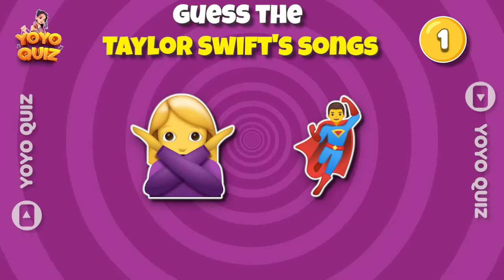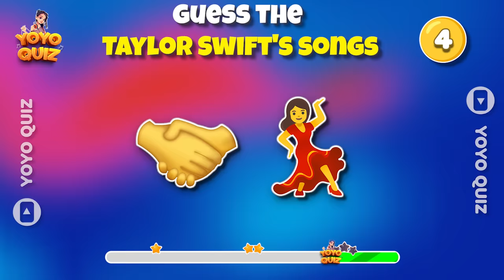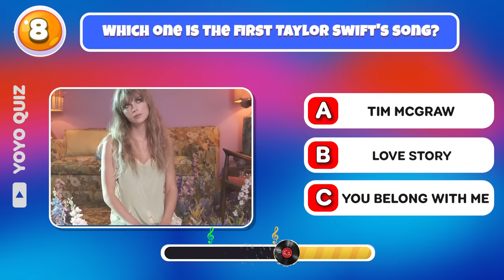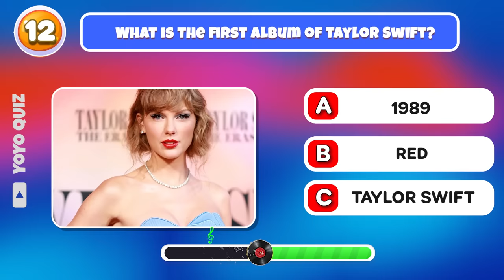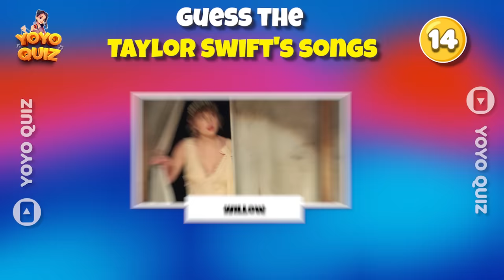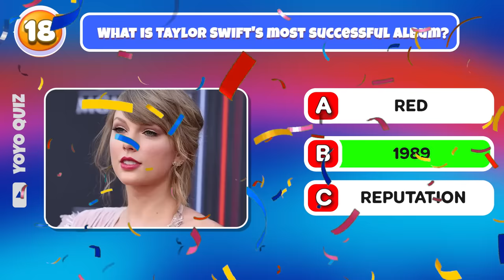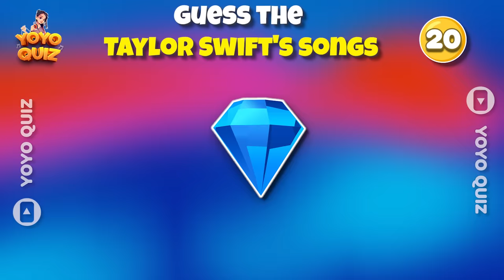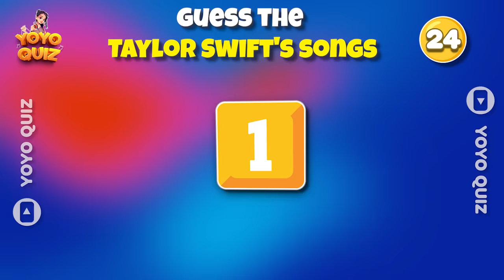Guess The Taylor Swift Song By Emoji | Taylor Swift Quiz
Guess The Taylor Swift Song By Emoji | Taylor Swift Quiz. Can you guess the Taylor Swift song by emoji? In this fun quiz, you'll have to guess all the lyrics to some of Taylor Swift's most popular songs. Whether you're a Taylor Swift fan or not, this quiz is fun and challenging! Can you guess all the lyrics to "Welcome to New York," "I Knew You Were Trouble," and more? Good luck!